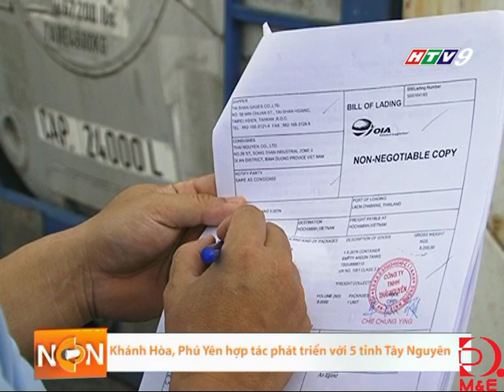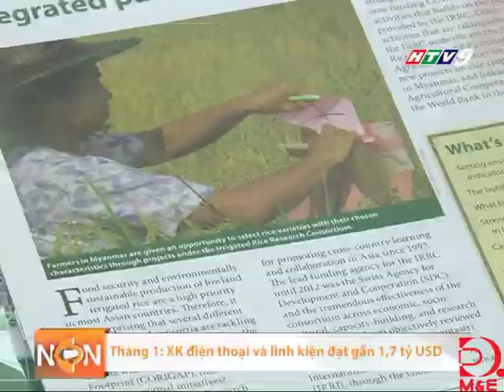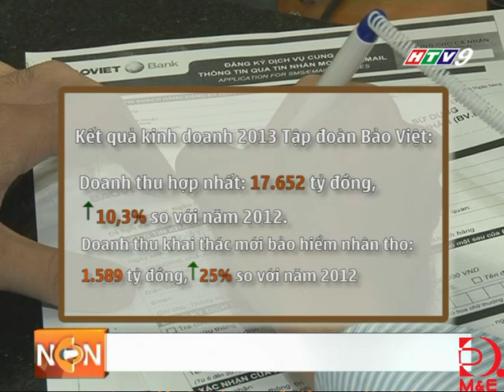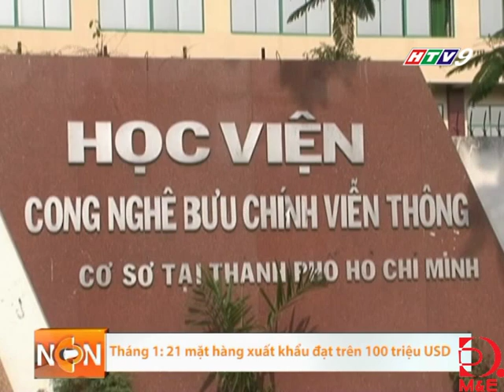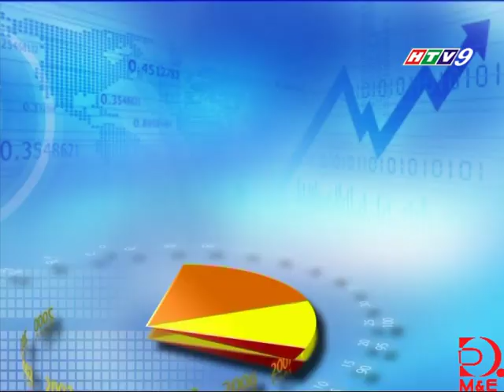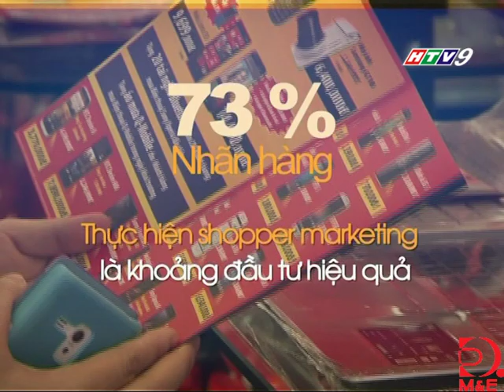Nhịp cầu doanh nhân 22/02/2014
1. Kết thúc Phiên Đàm phán thứ 4 -- FTA Việt Nam-Liên minh Hải quan với nhiều kết quả tốt đẹp
2. Hội thảo quốc tế nông nghiệp diễn ra tại Cần Thơ
3. Chuyên mục kinh doanh với chủ đề Chiến lược tiếp thị tại điểm bán lẻ - Shopper Marketing với sự tham gia của ông Vũ Thế Dự, Chuyên gia tư vấn, đồng sáng lập công ty Beautiful Mind Consulting, và ông Ngô Quốc Bảo, Giám đốc Trung tâm phát triển thị trường FPT Shop.